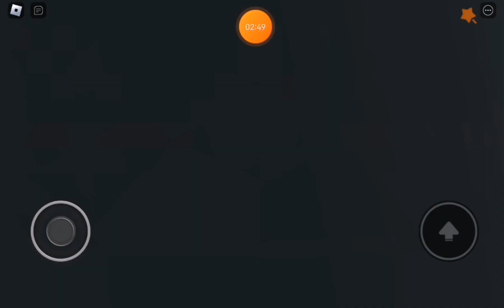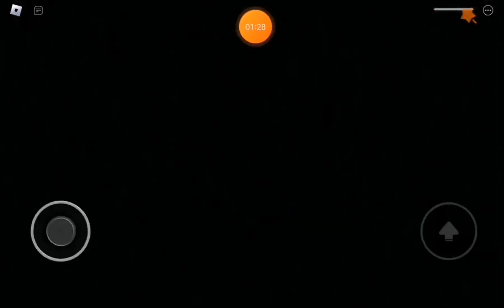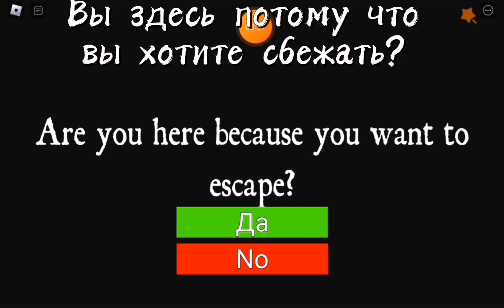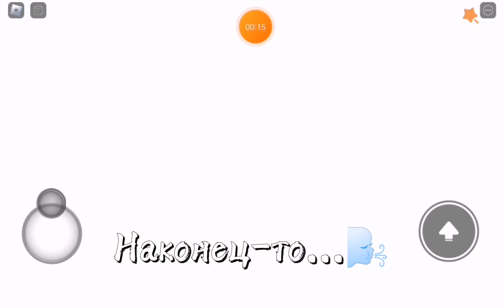🧀🐀ПРОХОЖДЕНИЕ CHEESE ESCAPE CHAPTER 3!🧀🐀 Я ПРОШЁЛ CHEESE ESCAPE? CHEESE ESCAPE (Roblox)